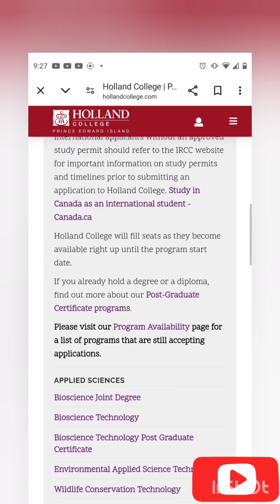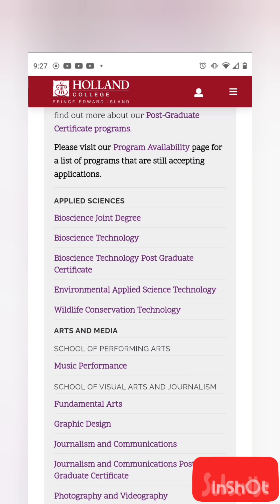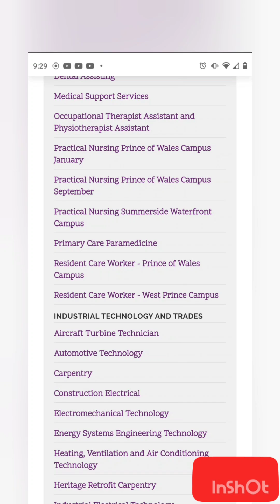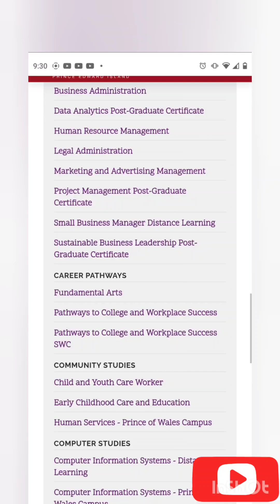Holland College has a variety of programs first round of admission will soon close.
Holland College has a variety of programs that can help you settle well and facilitate your PR It is a DLI school and gives PGWP